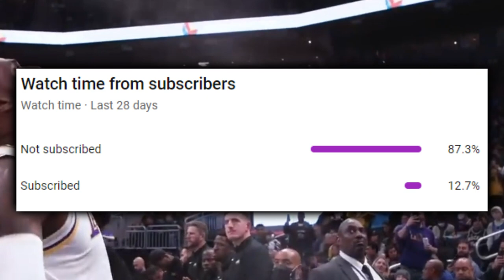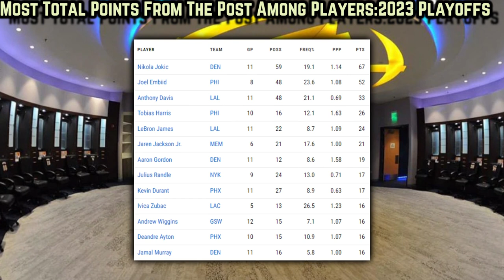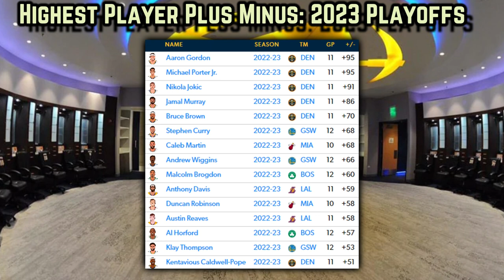The Nuggets Are Exuding Their Greatness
Would Denver be favored in a matchup VS L.A or Golden State? Why is the clock ticking on the Nuggets championship window under coach Malone? And which stats display the mile high city’s dominance in 2023’s playoffs?